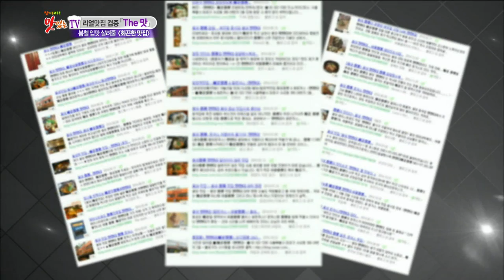[K-Food] Spot!Tasty Food 찾아라 맛있는 TV - Spicy Seafood Noodle Soup (Seogyo-dong, Mapo-gu) 20150404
picy Seafood Noodle Soup (Seogyo-dong, Mapo-gu)